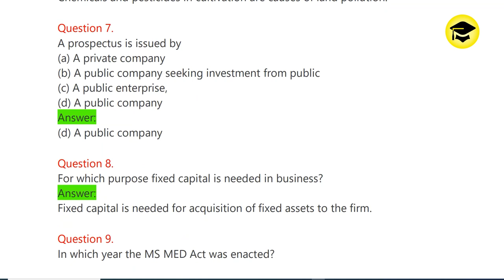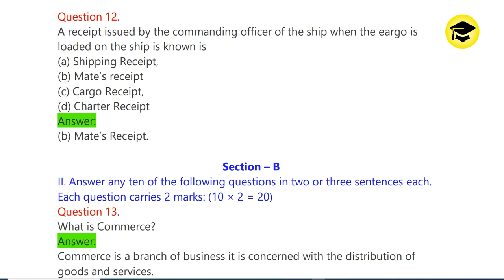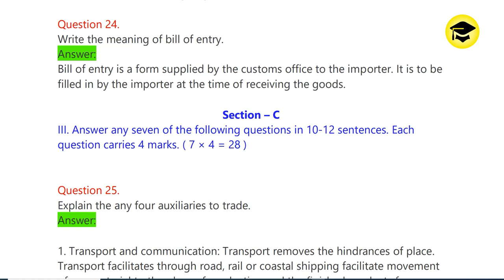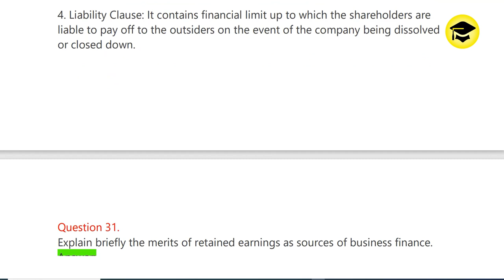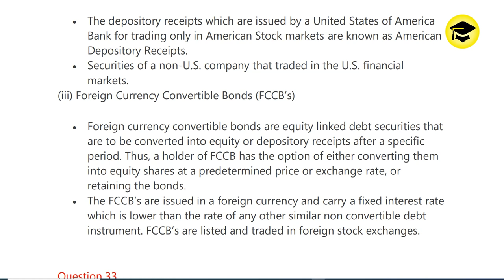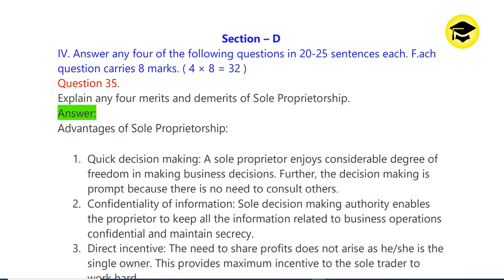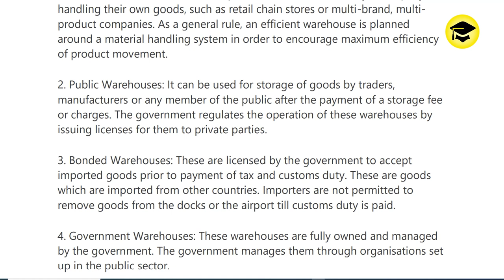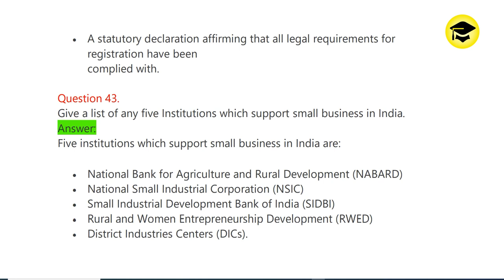Business Studies 1st PUC Model Question Paper 1 with Answers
1st ಪಿಯುಸಿ

Karnataka 1st PUC Kannada Textbook Answers, Notes, Guide, Summary, Solutions
1st PUC Kannada Notes 2020 1st PUC Kannada Guide
1st PUC Kannada Textbook Answers, Notes, Guide
1st PUC Kannada notes
Easy Learn